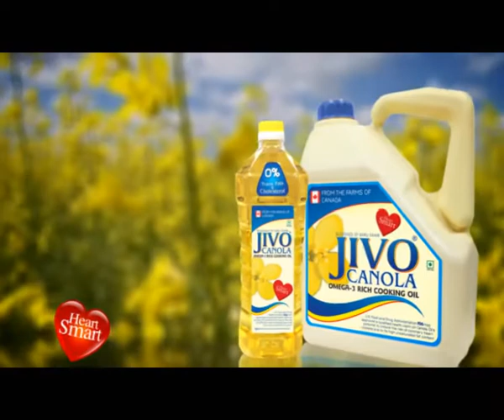Jivo Canola Commercial English